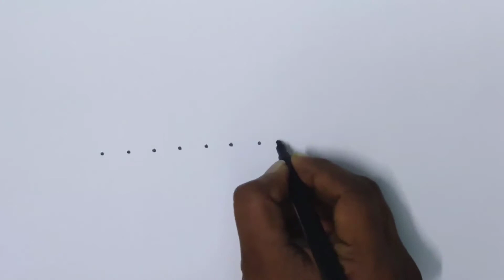Easy & Simple kolam / Vilakku kolam / poo kolam / kolam with dots / விளக்கு கோலம் / பூ கோலம்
Hi Friends, Welcome to Grace kutty channel. This channel is full & full entertainment videos, which makes you happy and also watch Education videos, Pets videos, Brother and sister sentiment videos, comedy videos, kolam & Rangoli videos, etc. in our channel.